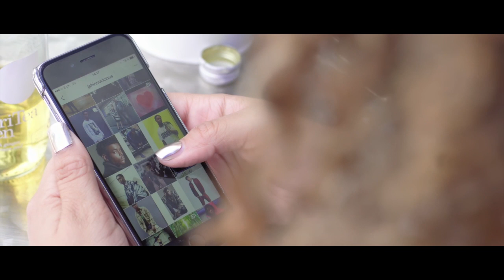Chanti - Without You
★ ★ ★ OUT NOW ★ ★★

♛ MASARATI EMPIRE MUSIC

Artist : Chanti
Title : Without You
Written by C Richardson
Produced and Mixed by  Nino BOY
Cover art by Chanti
Type : R&B/POP
Language: English
Label Maserati Empire Music
Video filmed and Directed By Reactor Films UK
Models: Jahin Novicious & Wolfgang Mwanje

For any info or inquiries

Masarati Empire Music

FOLLOW CHANTI:
SNAP: @HEYCHANTAY